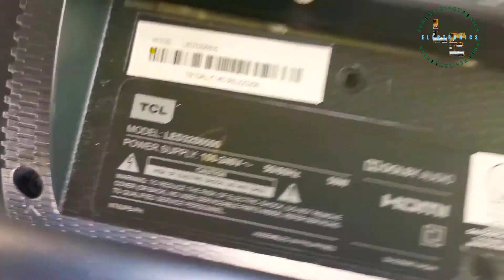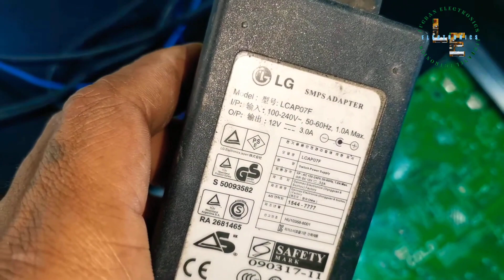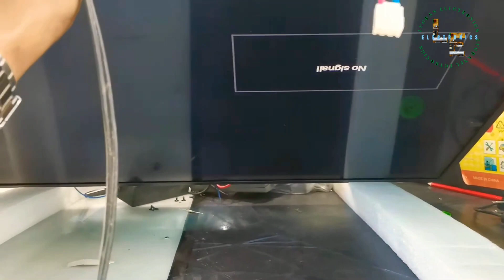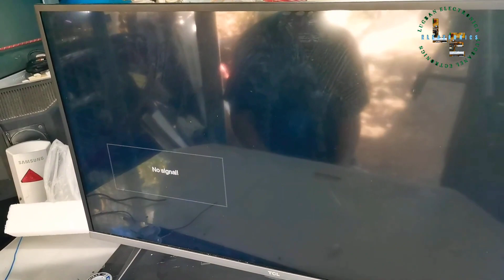Convert power supply 12v And Convert Inverter backlight TCL flat screen tv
flat screen tv TCL Convert power supply 12v And Convert Inverter backlight